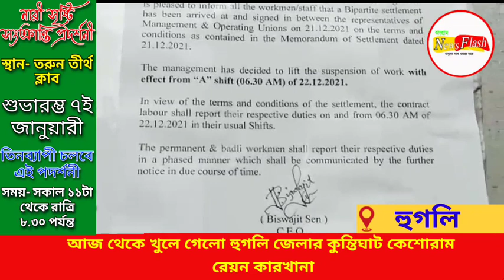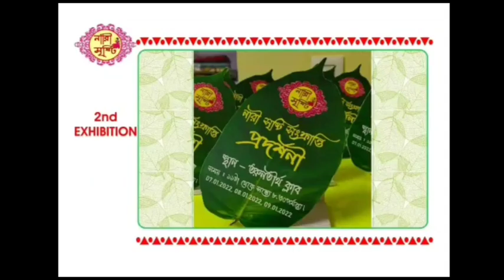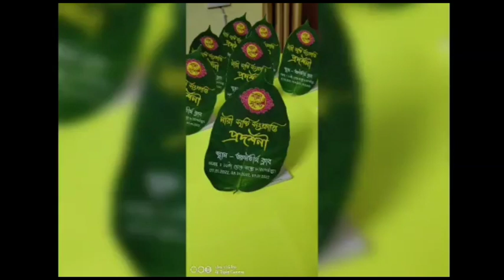আজ থেকে খুলে গেলো হুগলি জেলার কুন্তিঘাট কেশোরাম রেয়ন কারখানা